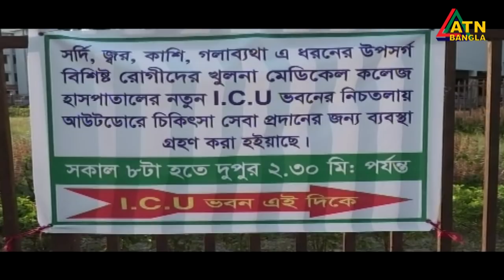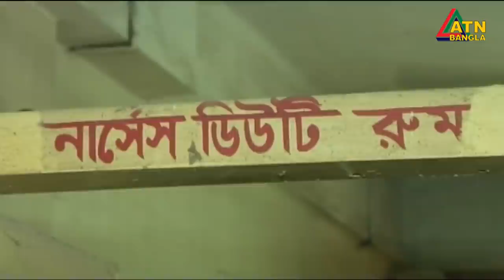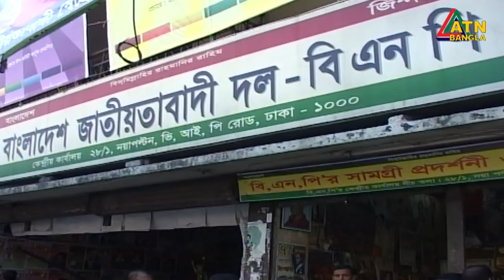এটিএন বাংলা সকালের সংবাদ | ATN Bangla News at 10am | 01.04.2020